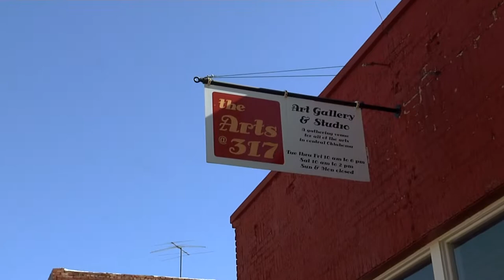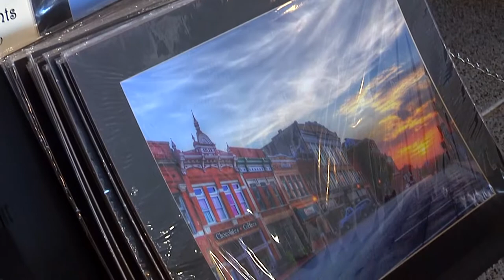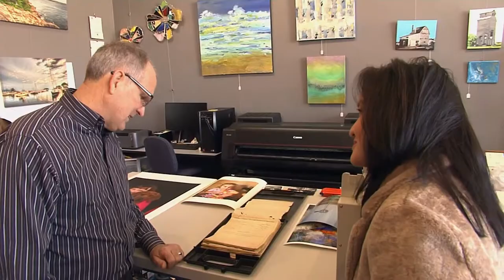Arts @ 317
Everything in the unique business called The Arts at 317 in Shawnee is hand made in Oklahoma, by Oklahoman's! And scores of items are on display and all are for sale. What you will find things not found anywhere else as they are one-of-a-kind pieces of art. It could be a wood carving, a painting, a photograph, a greeting card, pillow cases and even coasters. The Arts at 317 is now offering visitors art classes and a music venue!